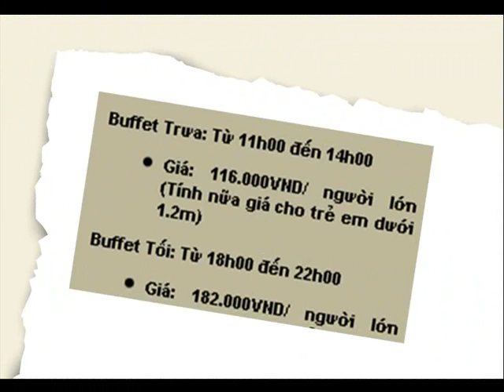Buffet At Bong Sen restaurant